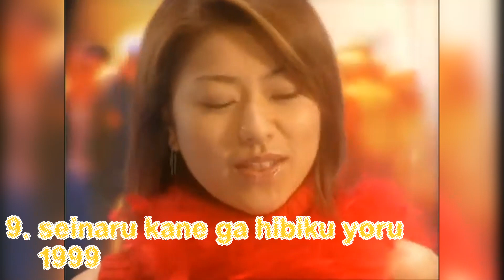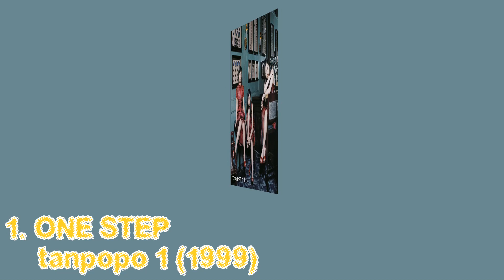my top 10 tanpopo songs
threw this together really quick bc i was going thru all their songs again. its an ugly video but the content is what matters hehe. anyway slay and give me video suggestions